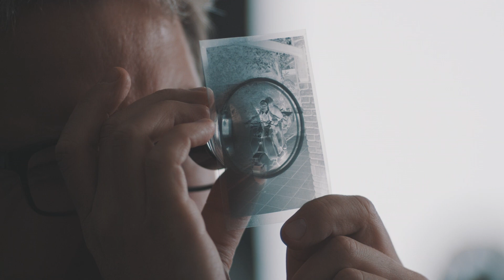Find the Best Human Trafficking Private Investigator in El Reno OK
No one sets out with the intention of hiring a sex trafficking investigator to conduct a sex trafficking private investigation in El Reno, Oklahoma City, without any reason. If a person wants sex trafficking investigations to be carried out and goes ahead to hire a human trafficking detective, it is always because of one of the following reasons.
The first reason could be that the person is a victim or someone close to him or her are human trafficking victim or sex trafficking, victim. The victim wants a human trafficking private investigator in El Reno, Oklahoma City, from the best private investigation agency in El Reno, Oklahoma to investigate their case. The reason is that the sex trafficking private detective will help them bring evidence of human trafficking, and sex trafficking in El Reno, OK, which is what they need to build their case and prosecute the human traffickers.
The second reason may be that you or a close friend or family member is accused of being or hanging out with sex traffickers. The mere accusation that a person is involved in sex crimes like rape or any form of sexual assault does harm to the person's reputation. If the person is innocent and wants to clear their name, the individual will spend money on posting bail bonds in OKC with the help of a bail bondsman in El Reno, Oklahoma. He or she will also have to hire the best criminal defense attorney in El Reno, OKC, for their defense. The sex trafficking detective will also help the accused person in looking for evidence to prove their innocence.
Please, in any of these situations, you need a human trafficking private detective in El Reno, Oklahoma City that will do a good job. At our private investigation agency in El Reno, Oklahoma City, you can hire the best sex trafficking private detective. The sex trafficking private investigator in El Reno, OKC, will carry out good and in-depth human trafficking investigations in El Reno, OKC. At our private investigation agency near me in El Reno, OKC, we know that a human trafficking private investigation is no joke. So, you can hire a human trafficking private investigator near me that you will be sure of.